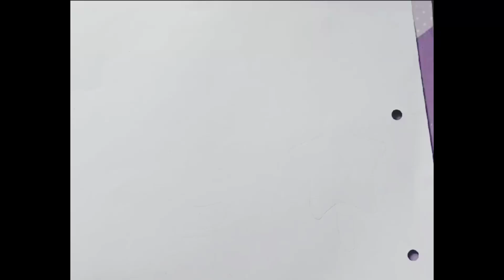How to draw ice cream for kids | ice cream drawing 🍨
Hello guys toh aj gam log banayega ice drawing for kids toh agar ap log ko video pasand aya toh  like karna!